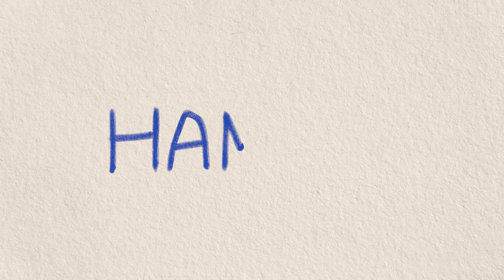Святкуємо 31 рік церкви «Спасіння»🎉